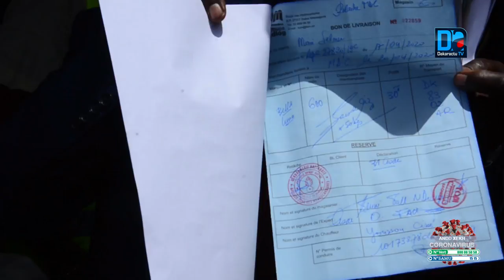Assistance alimentaire : l'implication des forces de défense pour la transparence du processus